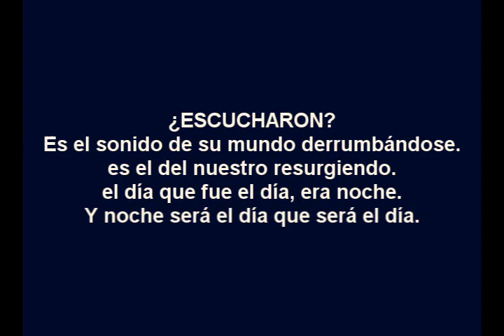Mega marcha zapatista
¿Escucharon?
Es el sonido de su mundo derrumbándose.
Es el del nuestro resurgiendo.
El día que fue día, era noche.
Y noche será el día que será el día.